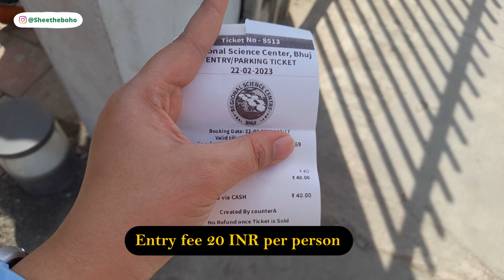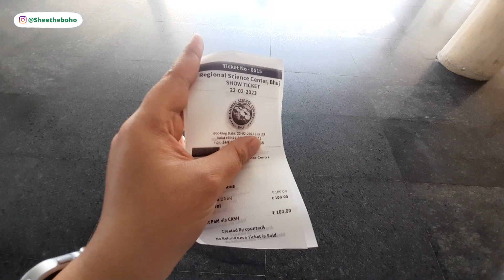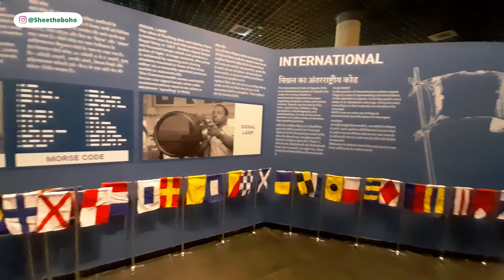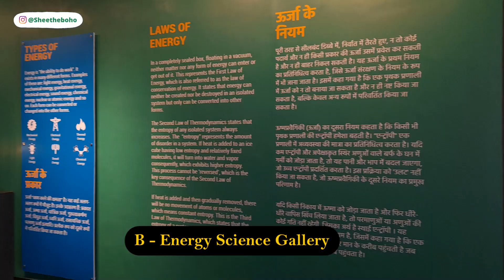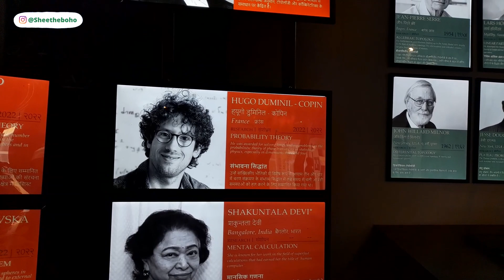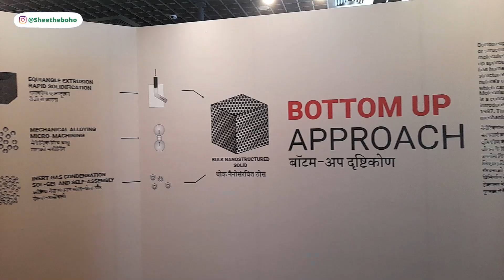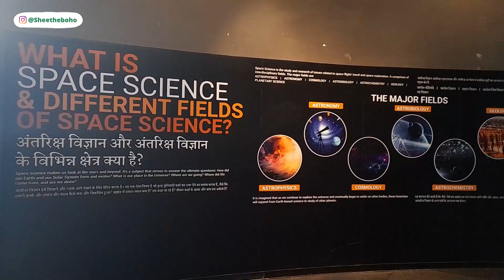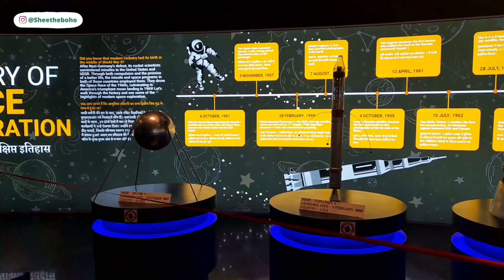Regional Science Centre Bhuj | Bhuj Kutch | Places to see in Bhuj | Shee the Boho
Regional Science Centre - Bhuj Regional Science centre - Bhuj located on the bottom of Bhujio hill in Bhuj City of Kachchh Gujarat is one of the innovative hub for exploring Science. It is the perfect for one day picnic destination as well as sight seeing for 2 hours. Regional Science centre Bhuj is spread over 10 acres of land and consist of six different science theme based gallery .
1. Marine navigation - where you can explore the evolution of marine tools and water vessels through different age.
2. Energy Science - understand laws, units and different renewable as well as non renewable sources of energy.
3. Field Medal - world first field medal gallery which honor great mathematician and let you practically link math with real life.
4. Bonsai - learn art and science of maintaining plants in small pot in small size up to many years
5. Nanotechnology - learn about the use of nanotechnology in different fields which made our life easier and more comfortable.
6. Space Science - explore soar system and learn about different satellites launched and formation of universe Along with this a unique observatory for viewing stars and planets at night time, 3 d theatre, marine simulator and submarine ride.